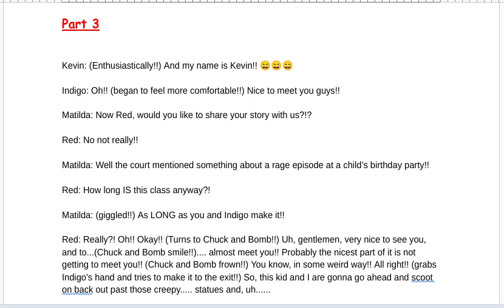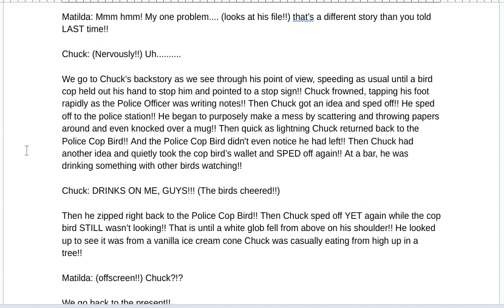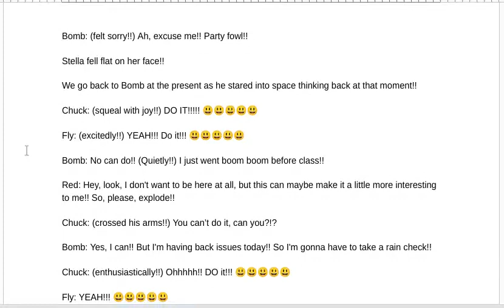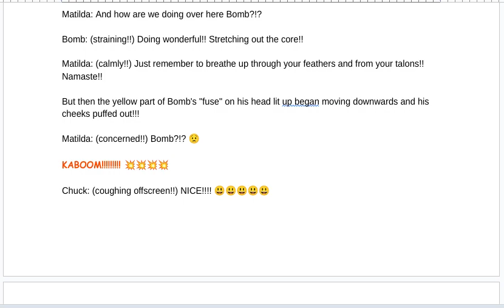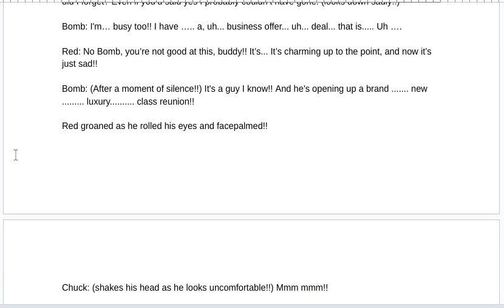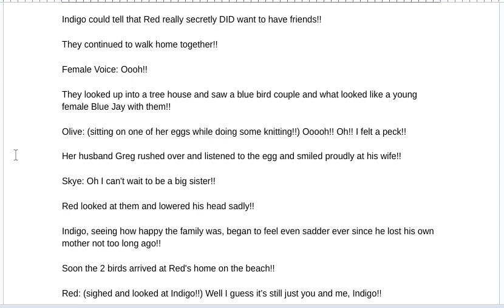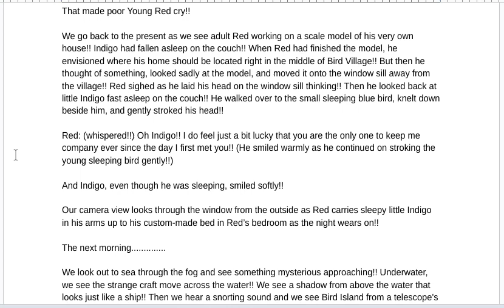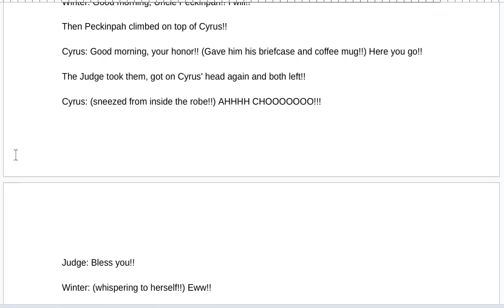The Angry Birds Movie Rewritten Audio Story Part 3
Thought I'd share with you all my version of the story from the movie my some of my OCs added in it! Couldn't have done it without my good friend @tommytrainsbauerawesome9082 helping me! Enjoy!!